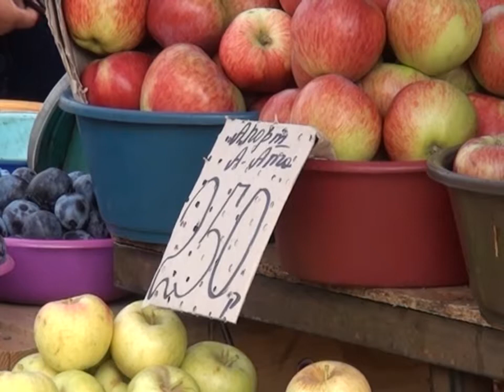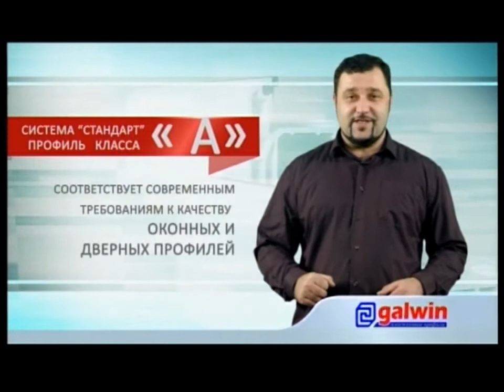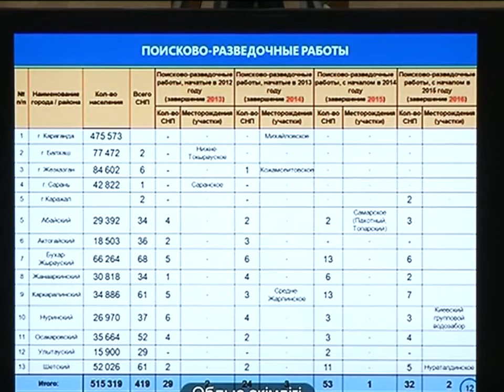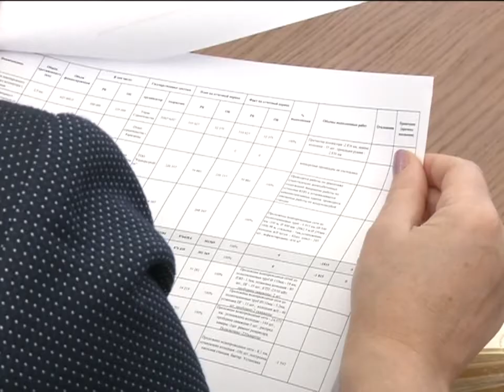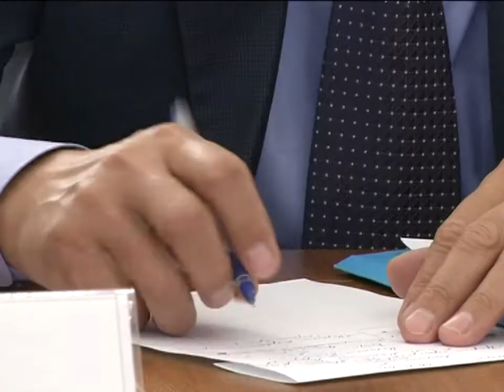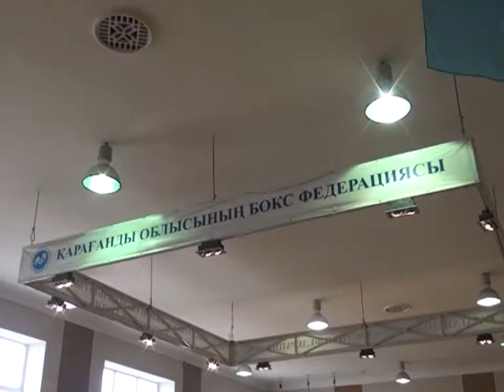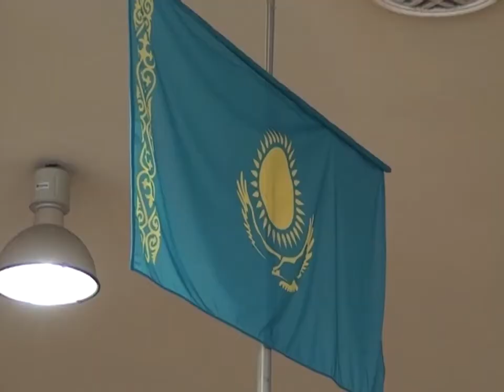07/10/2014 - Бірінші Қарағанды телеарнасының жаңалықтары